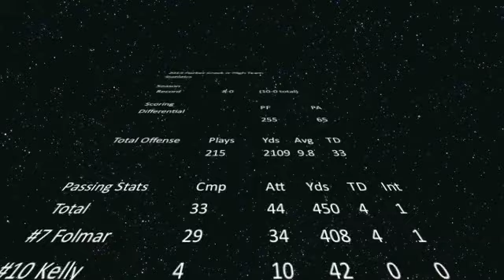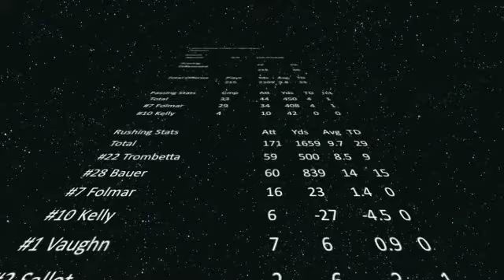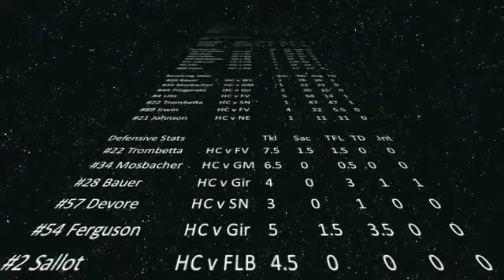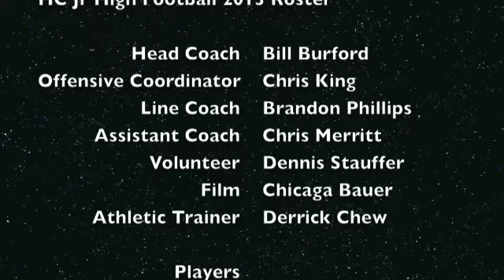HC Jr High Highlight 2013 3 of 3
Please enjoy the final of 3 segments, for the Harbor Creek Jr High Football 2013 Highlight.